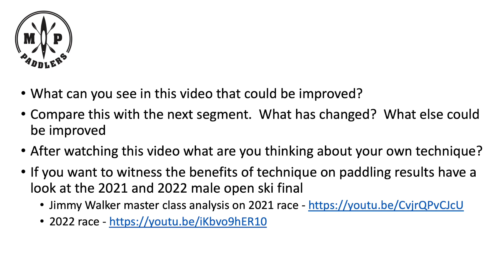Cait ergo analysis 120923